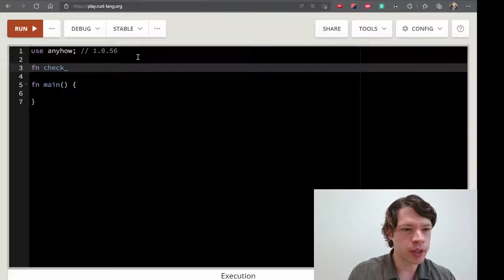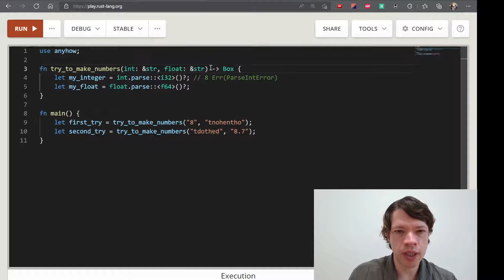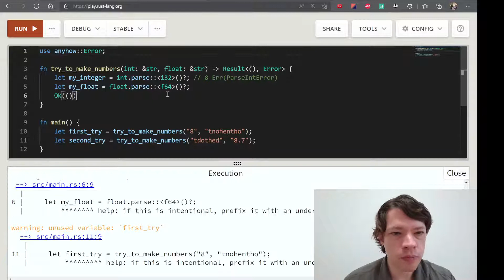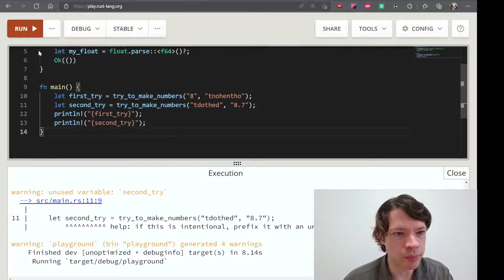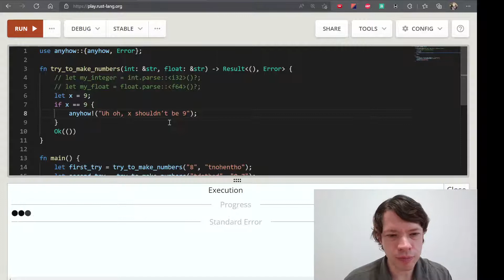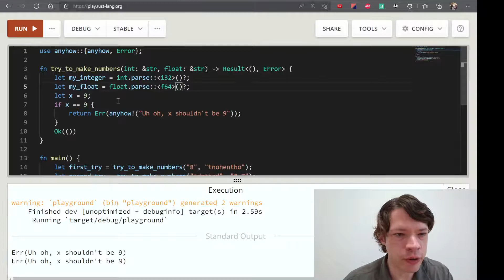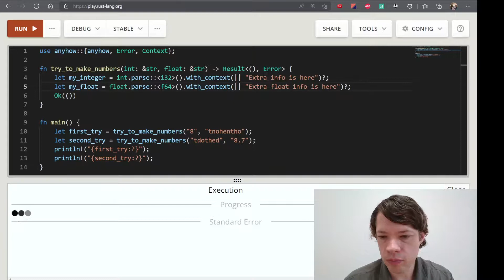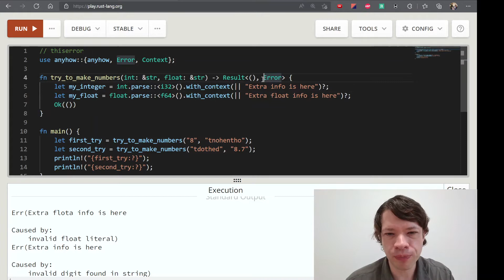프로그래밍 언어 러스트를 배웁시다! 141 Easy Rust in Korean: Anyhow crate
영어로 써 있는 Easy Rust를 이제 한국어로! Anyhow crate